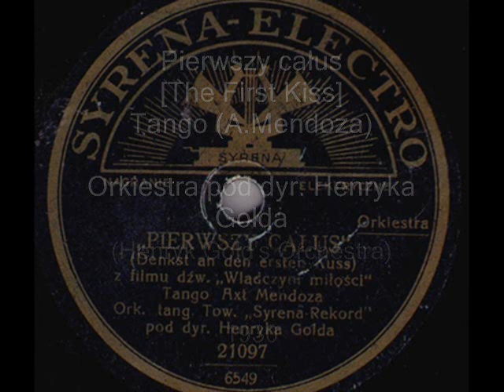Polish tango 1930: Henryk Gold's Orchestra - Pierwszy całus (The First Kiss)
Orkiestra Henryka Golda (z mruczandem) – Pierwszy całus [The First Kiss] Tango z mruczandem z f-mu „Władczyni miłości” [Tango with the humming from Film ”The Empress Of Love”] Music:A. Mendoza, Syrena –Electro 1930 (Polish)

NOTE: What's interesting about this performance is the humming that accompanies the orchestra in the final part of the recording. Also, this imperfect and somewhat worn side brings us languid music, like the setting sun over a veranda on a summer afternoon in some provincial town in pre-war Poland. These are my feelings, and I hope a few illustrative photos will help you feel the same way.